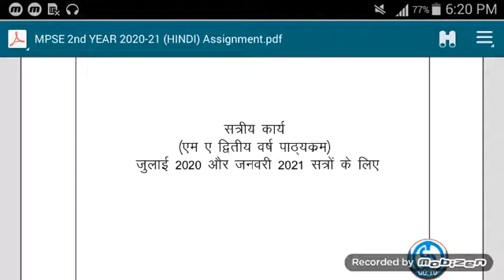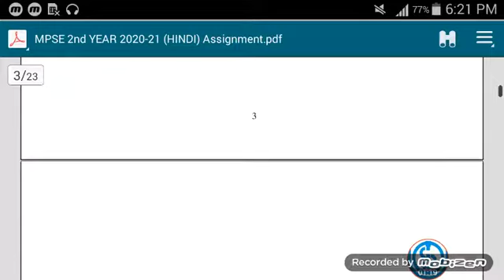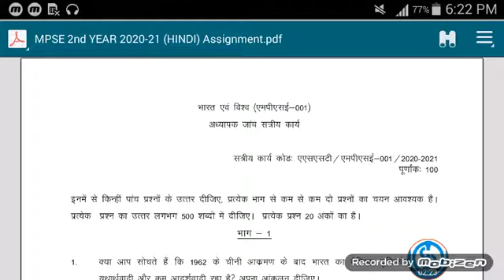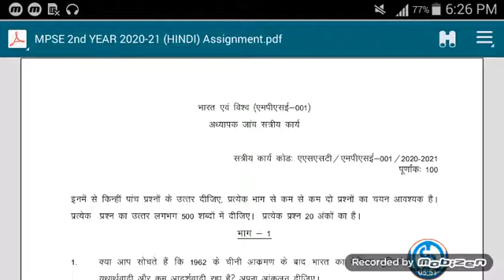IGNOU SOLVED ASSIGNMENTS 20-21 ALL SUBJECTS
Rs.20 per Pdf ask on WhatsApp only : 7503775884

assignment charge.